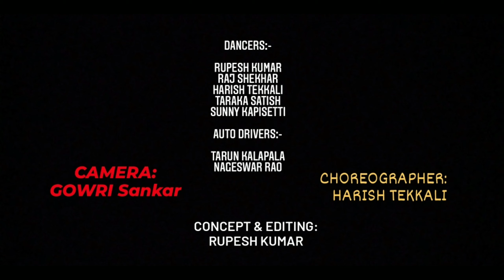Naan Siricha Cover Song | Naan Sirithal | Hiphop Tamizha | Rupesh Kumar | Super Hero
Dancers:

RUPESH KUMAR
RAJ SHEKHAR
HARISH TEKKALI
TARAKA SATISH
SUNNY KAPISETTI

Auto drivers:

TARUN KALAPALA
NAGESWAR RAO

CAMERA:
GOWRI SANKAR

CHOREOGRAPHER:
HARISH TEKKALI